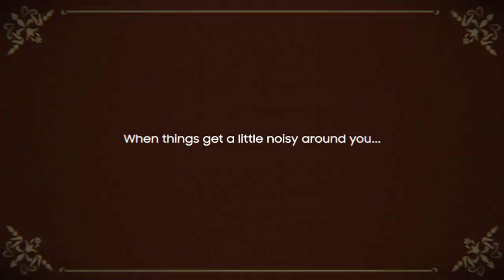Galaxy x BTS A Piece of Cake 🍰 Microphone control Samsung